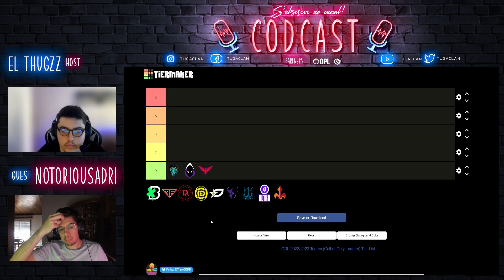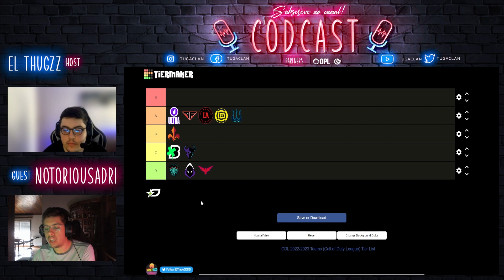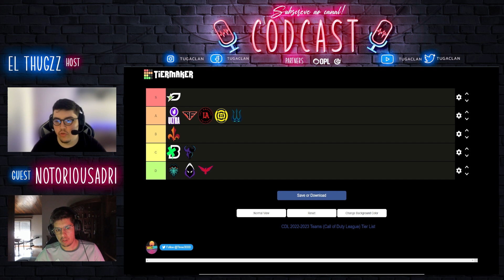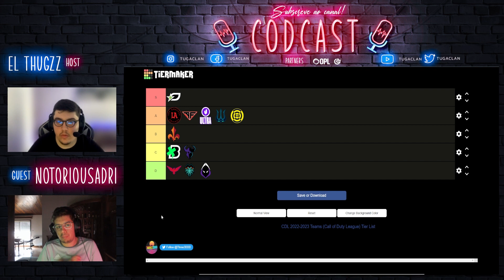COD LEAGUE TIER LIST MAJOR 4 TEXAS | #21 CODCAST TUGACLAN PODCAST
O nosso episódio 21 do CODCAST que consiste em um podcast maioritariamente de Call of Duty competitivo ja esta no AR!

★ HOST ★

EL THUGZZ

★ VIDEO CONTENT★
EDITOR:  @tugaclan

SUBSCREVE PARTILHA COMENTA.

SUBSCREVAM AO NOSSO CANAL YOUTUBE